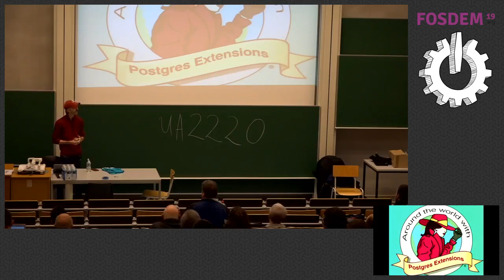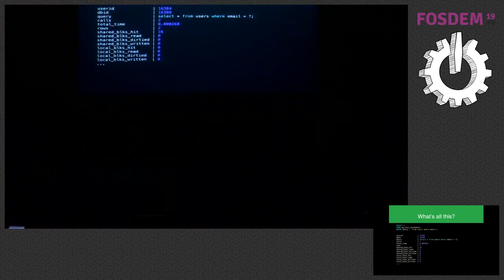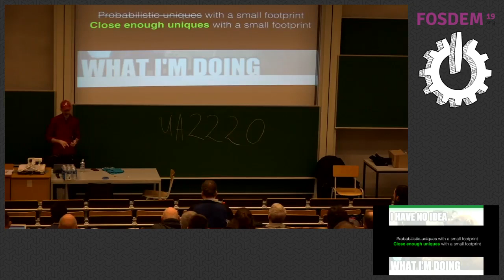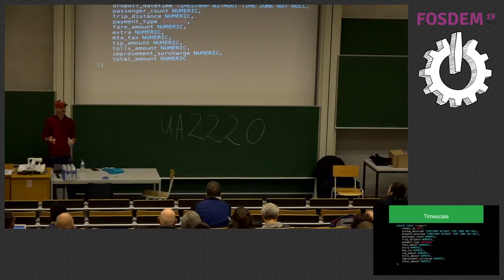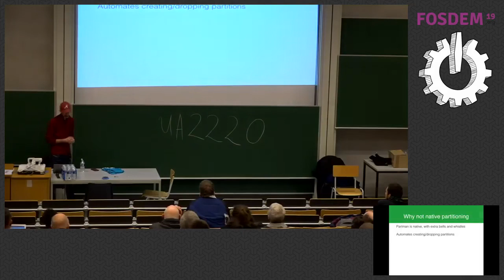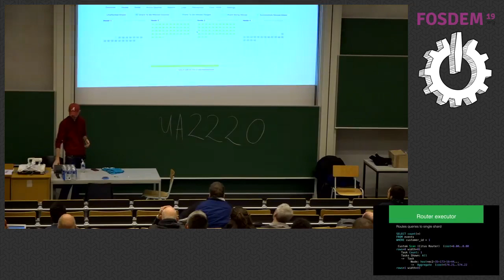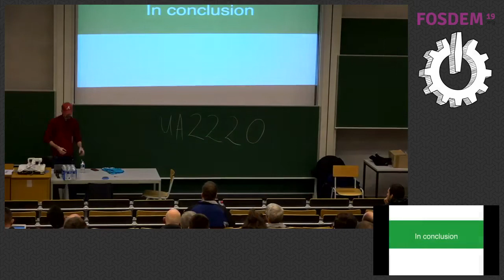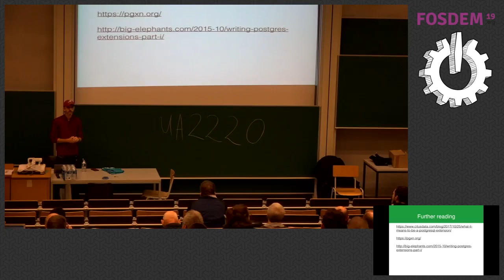Around the world with Postgres extensions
by Craig Kerstiens

Postgres continues to get more and more feature rich. But equally as impressive is the network of extensions that are growing around Postgres. With the rich extension APIs you can now add advanced functionality to Postgres without having to fork the codebase or wait for the main PostgreSQL release cycle.

This is a late addition to the schedule. Postgres continues to get more and more feature rich. But equally as impressive is the network of extensions that are growing around Postgres. With the rich extension APIs you can now add advanced functionality to Postgres without having to fork the codebase or wait for the main PostgreSQL release cycle. In this talk we'll cover some of the basics of what an extension is and then take a tour through a variety of Postgres extensions including:

pgstatstatments
PostGIS
HyperLogLog and TopN
Timescale
pg_partman
Citus
Foreign data wrappers which are their own whole class